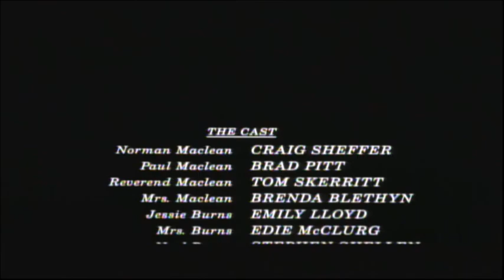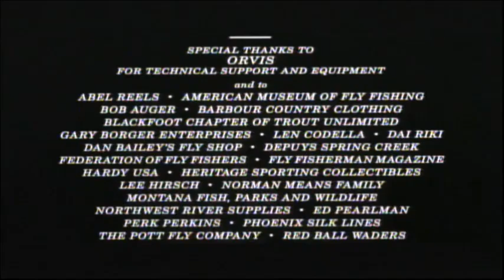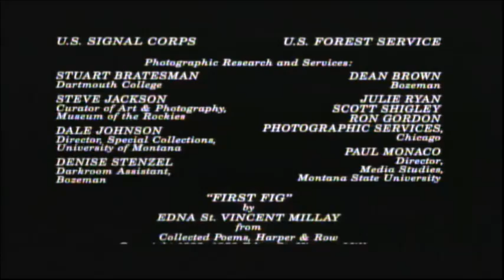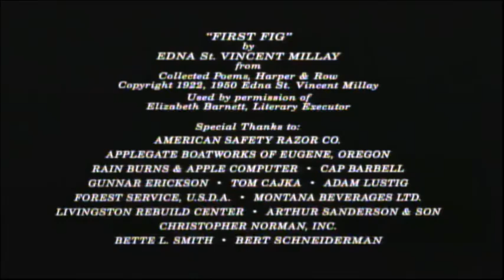A River Runs Through It (1992) End Credits (Starz Encore 2024)